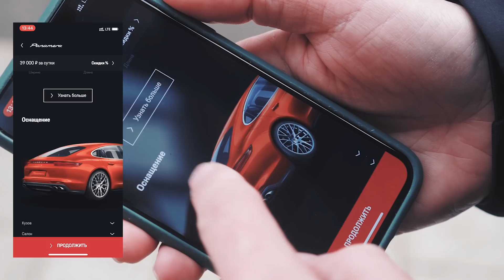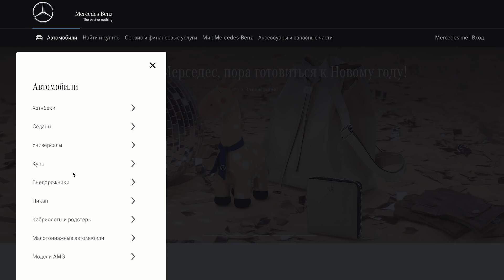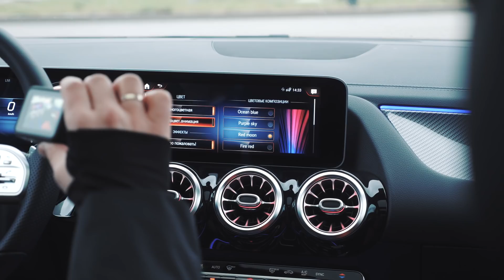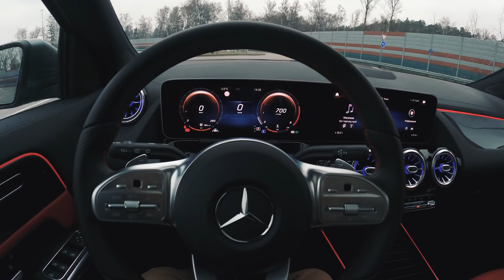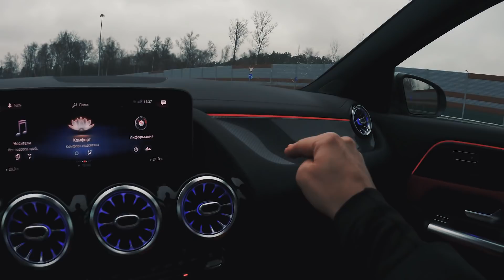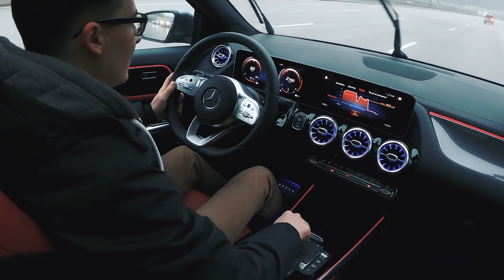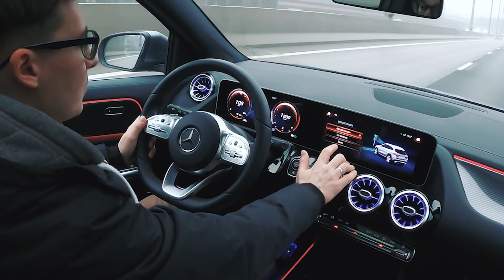Шок-цена или новая реальность: Mercedes-Benz GLA 2020. Тест-драйв Мерседес-Бенц ГЛА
Новый Мерседес-Бенц ГЛА: наконец-то настоящий кроссовер, но стоит ли своих денег? Ответы в видео.